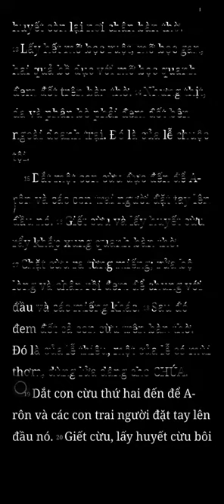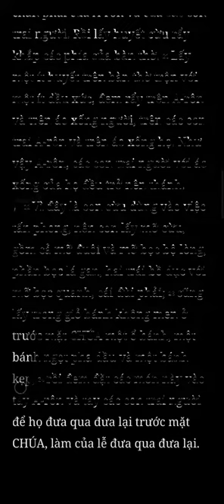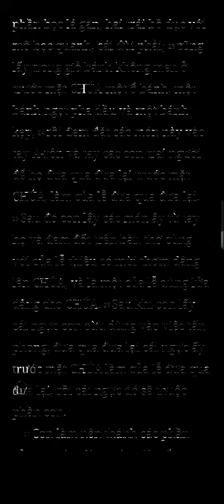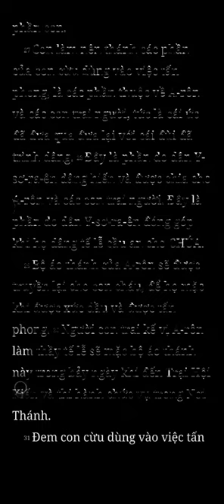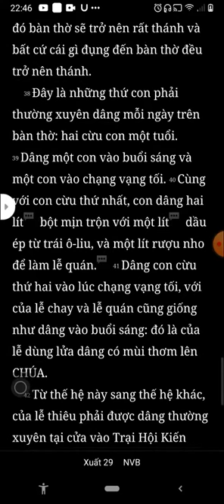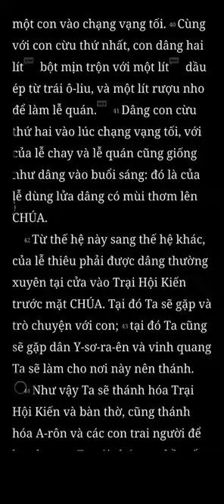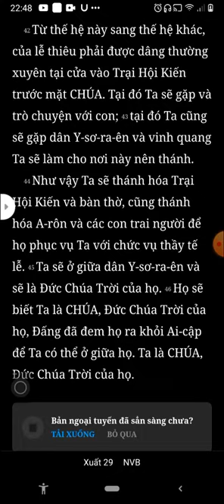Xuất Ai Cấp Ký, Xuất Hành, Chương 29, Bản Dịch Mới, Nghe Đọc Kinh Thánh Tin Lành